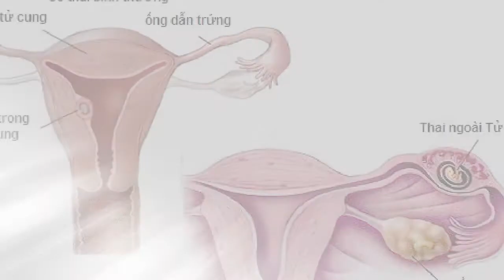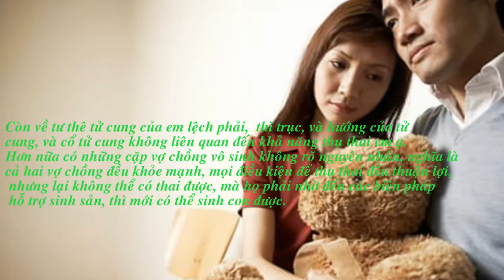Tử cung lệch phải có gây nên hiếm muộn không?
Em cưới chồng đã hơn 4 năm. Đến hiên tại vẫn chưa có bé. Hôm trước em có đi khám hiếm muộn. Mọi kết quả hoàn toàn bình thường. Tử cung của em bị lệch phải. Liệu tư thế tử cung có ảnh hưởng đến việc hiếm muộn của em không ạ?

Em gái thân mến!
Không  biết em đã đi khám, và kiểm tra những gì để được kết luận là bình thường. Nhưng thực tế 4 năm quan hệ đều đặn, mà chưa có thai, thì có lẽ em cần phải đi khám nhiều lần nữa, để các bác sĩ cho em làm các xét nghiệm, siêu âm, chụp chiếu thì mới có thể tìm ra nguyên nhân được.

Chứ để mà nói đến nguyên nhân gây vô sinh, thì có rất nhiều: từ các vấn đề của vòi trứng, buồng trứng, đến cổ tử cung, âm đạo, nội tiết, chất lượng tinh trùng của chồng. Nếu em chỉ đi khám 1 lần, và chỉ đi 1 mình, không kiểm tra sức khỏe sinh sản của chồng ,thì các bác sĩ khó mà có thể tìm nguyên nhân, và trả lời chính xác được câu hỏi này của em.

Còn về tư thê tử cung của em lệch phải,  thì trục, và hướng của tử cung, và cổ tử cung không liên quan đến khả năng thụ thai em ạ.
Hơn nữa có những cặp vợ chồng vô sinh không rõ nguyên nhân, nghĩa là cả hai vợ chồng đều khỏe mạnh, mọi điều kiện để thụ thai đều thuận lợi, nhưng lại không thể có thai được, mà họ phải nhờ đến các biện pháp hỗ trợ sinh sản, thì mới có thể sinh con được.

Như vậy thì em, và chồng cần kiên trì đi thăm khám lại, tại các Bệnh viện chuyên về Sản khoa ,và thực hiện theo đúng y lệnh của bác sĩ nhé!
Chúc hai em sớm có tin vui!